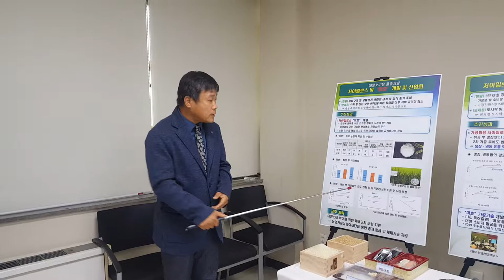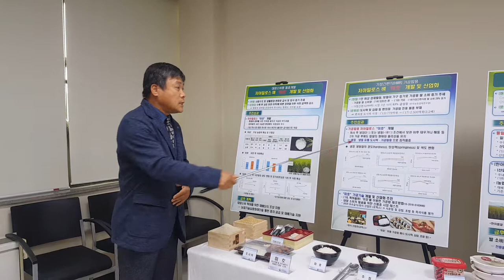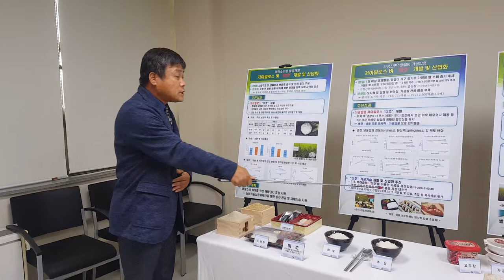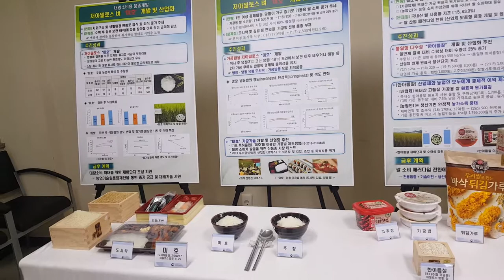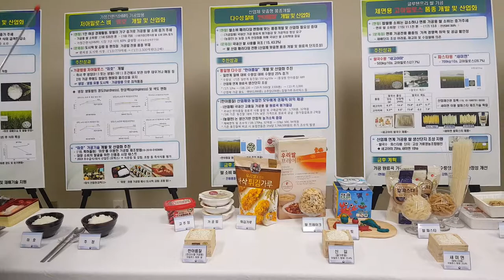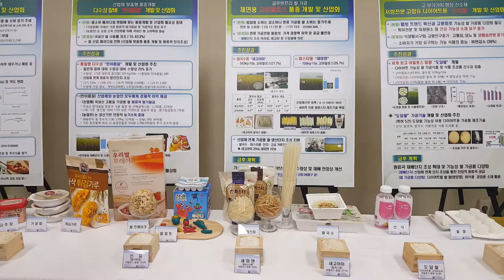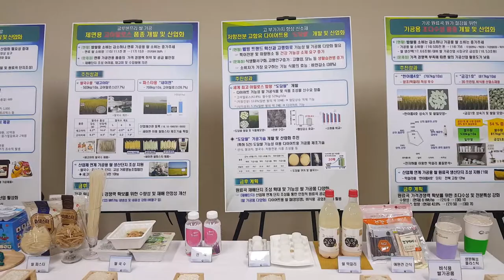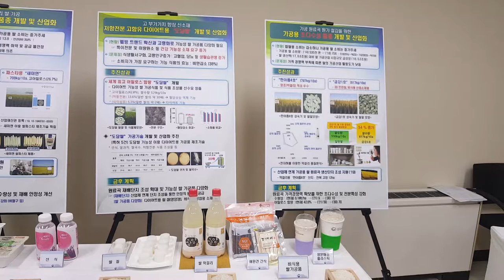가정간편식에 적합한 쌀 '미호'의 품질 특성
농진청 식량과학원 조준현 농업연구사
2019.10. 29